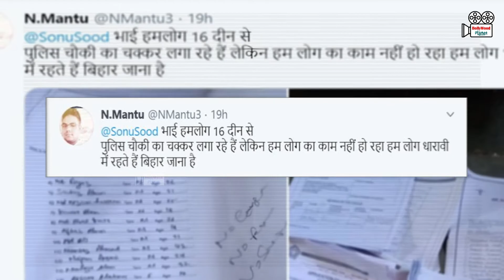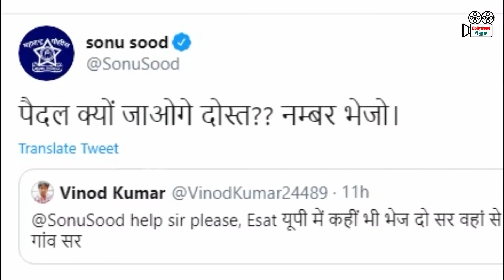प्रवासी मजदूर की गुहार पर मदद के लिए आये आगे सोनू सूद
Bollywood Planet ( BP ) : प्रवासी मजदूर की गुहार पर मदद के लिए आये आगे सोनू सूद